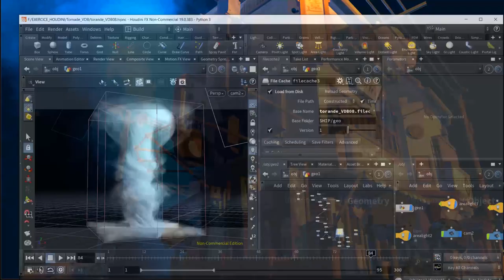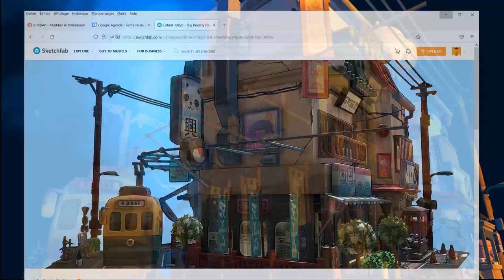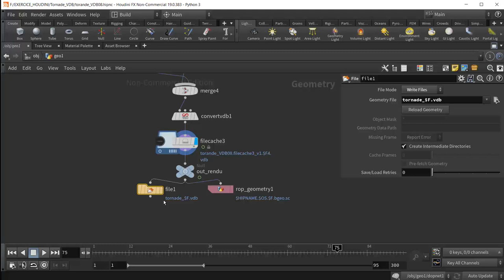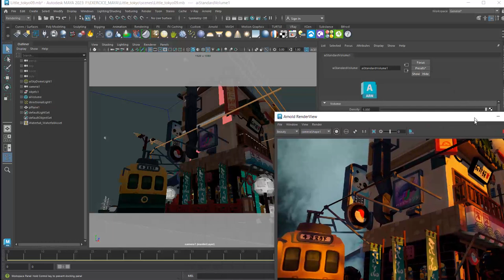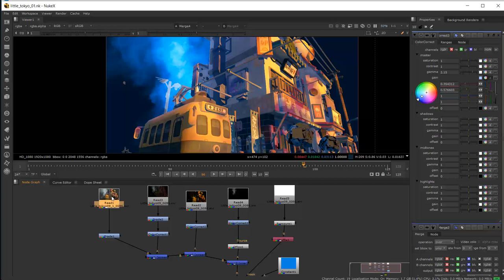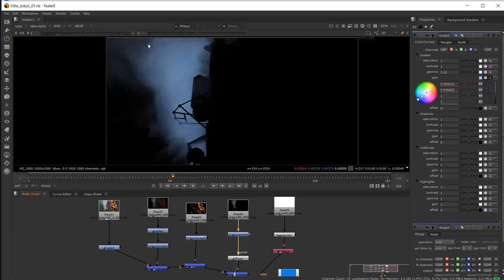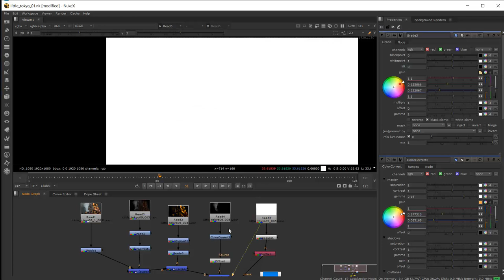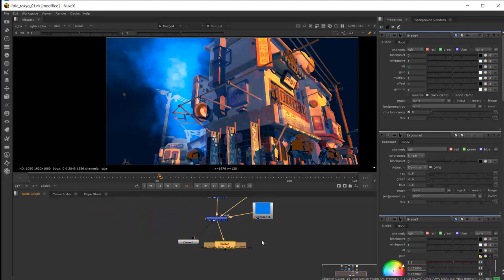Tuto du Jeudi : Houdini - Maya - Nuke, production d'un visuel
Aujourd'hui dans le tuto du jeudi, on ne va pas parler d'un logiciel ou d'une technique particulière comme on le fait de manière générale, mais plutôt de la production d'un visuel simple, avec un pipeline de production comprenant Houdini, Maya et Nuke. Nous allons utiliser Houdini pour réaliser la tornade en arrière-plan ; puis dans Maya nous allons récupérer ces informations de Houdini pour faire le rendu dans Arnold ; enfin, nous allons utiliser Nuke pour faire du compositing, peaufiner l'image, etc.